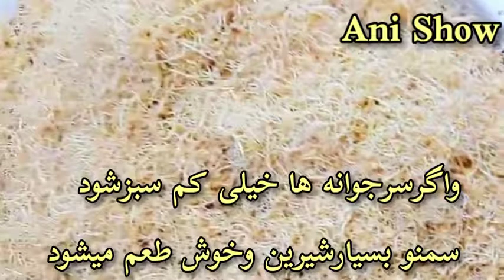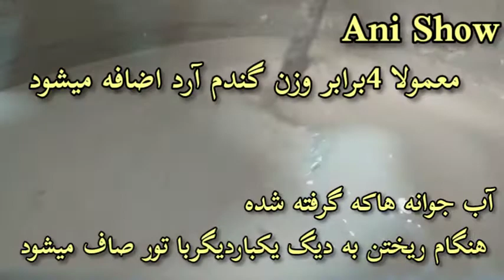سمنو پخت_سمنو سمنونذری مراحل_پخت_سمنو سمنوپزون سمنو_خانگی ریز_پخت_سمنو#